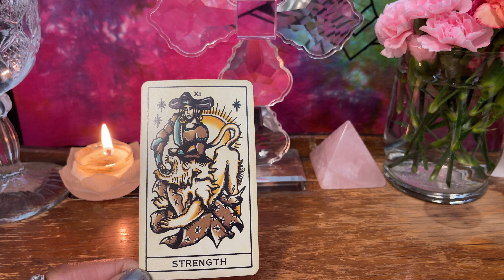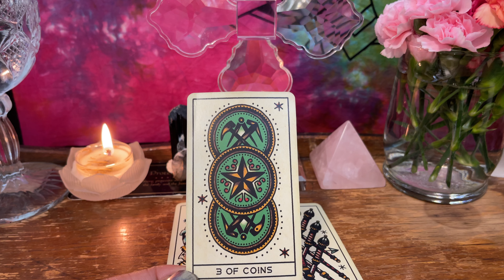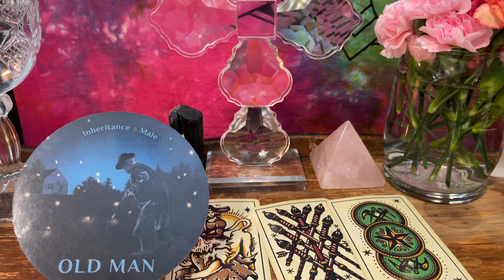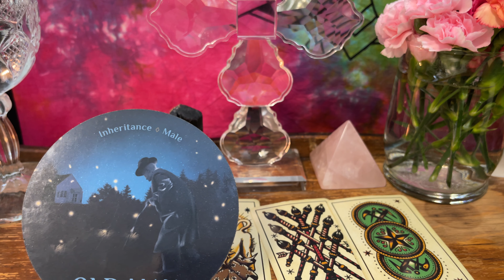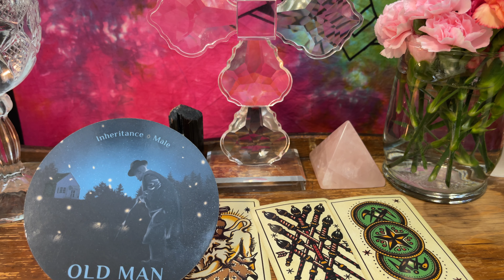Leo ♌Use Your Inner Strength To Overcome Challenges - You Are Stronger Than You Realize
Hi Friend,